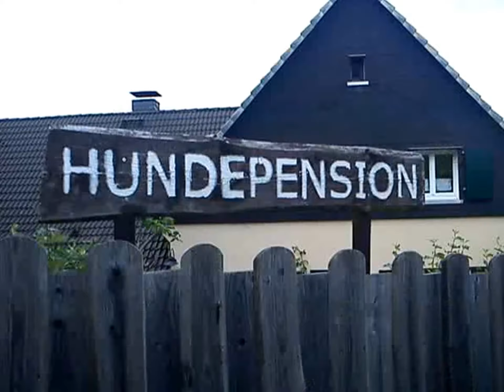29.06.13 Hundepension Reichshof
Hundepension Reichshof - 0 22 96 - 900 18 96